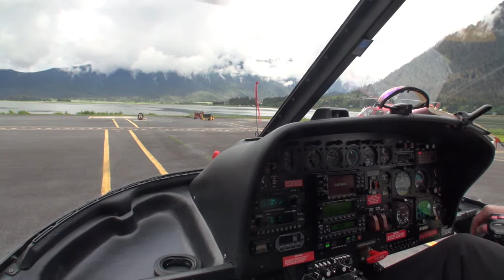Alaska Helimush Dog Sledding (Era Flightseeing)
Our trip to Alaska Helimush Dog Sledding on the Norris Glacier, June 2014. Highly recommended!